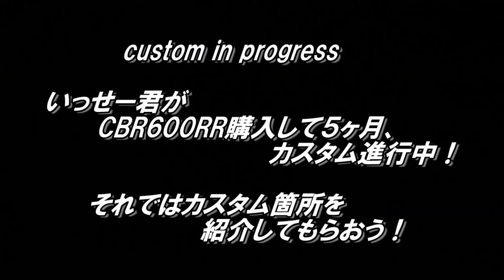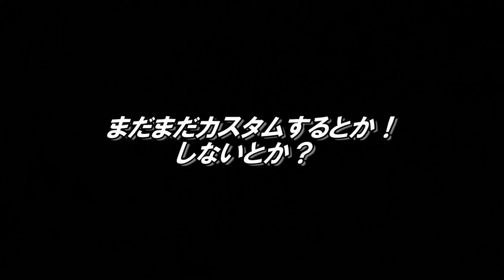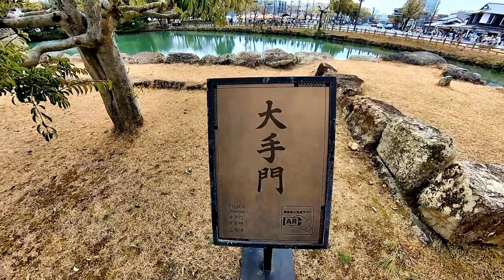姫路城ツーリング Himeji Castle Touring / CBR600RR, Ninja400, GOLDWING TOUR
HONDA CBR600RR , Kawasaki Ninja400 , HONDA GOLDWING TOUR
３台でまだ桜の花には早いが姫路城ツーリングに行って来ました。予想通りの人で入城は諦めました。帰りは岡山のブルーラインを走り「道の駅 一本松展望園」へ立ち寄りました。